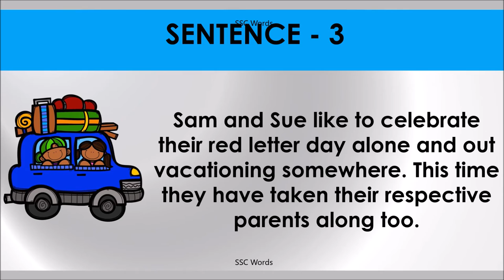RED LETTER DAY Idiom 864 # Meaning and five sentences # SSC Words